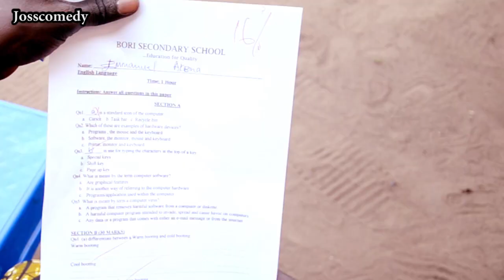African Uncles (Episode 77)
🤣🤣🤣🤣 arguments between uncle and Nephew ended bad.